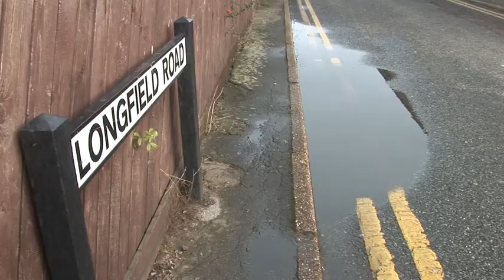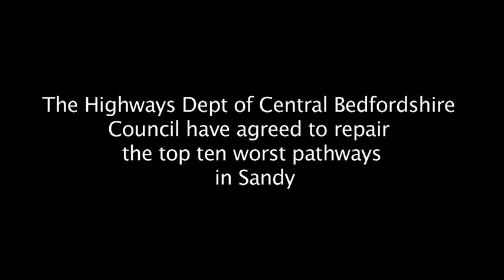Paths in Sandy in Need of Repair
Paths are a danger to the disabled and others in Sandy and The Highways Dept are alerted.